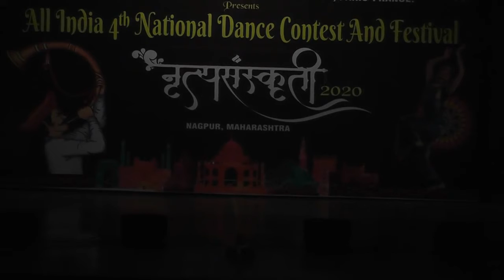Dance festival kathak trio performance at NRUTYASANSKRUTI, Nagpur 2020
Akhil Natrajam Aantar Sanskrutik sangh presents all INDIA 4th national dance contest and festival at Nagpur, Maharashtra 2020